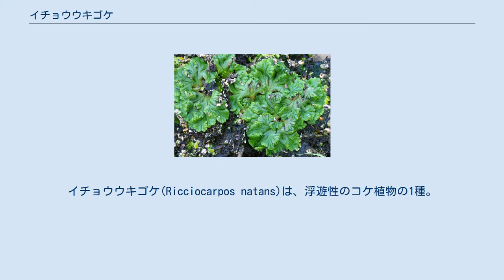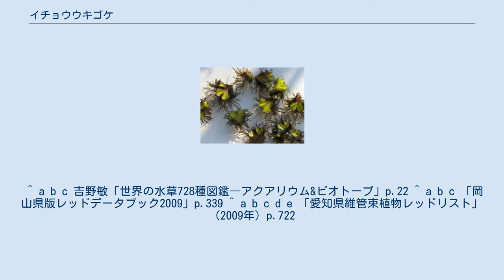イチョウウキゴケ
イチョウウキゴケ(Ricciocarpos natans)は、浮遊性のコケ植物の1種。
1属1種。
 世界各地に分布する。
ウキクサなどに混ざって池や水田の水面に浮遊して生育するが、泥土の上でも陸生形をとって生育できる。
 陸生形 葉状体はイチョウのような形をとり、表面には浅い溝がある。
葉状体の長さは10mm、幅は5mmほどである。
葉状体の内部には気室があり、水面に浮遊できるようになっている。
 葉状体の裏面には紫色の腹鱗片がリボン状に伸びる。
陸生形ではこの腹鱗片はあまり発達せず、仮根が伸びる。
雌雄同株で、生殖器は葉状体の中に埋まっている。
 日本では、水質汚濁や農薬の使用によって個体数が減少している。
そのため一時は環境省のレッドデータブックで絶滅危惧I類に指定されたが、2007年度版のレッドリストでは準絶滅危惧とされた。
 アクアリウムで用いられることがあるが、栽培は難しい。
 ^ a b c 吉野敏「世界の水草728種図鑑―アクアリウム&ビオトープ」p.22 ^ a b c 「岡山県版レッドデータブック2009」p.339 ^ a b c d e 「愛知県維管束植物レッドリスト」（2009年）p.722